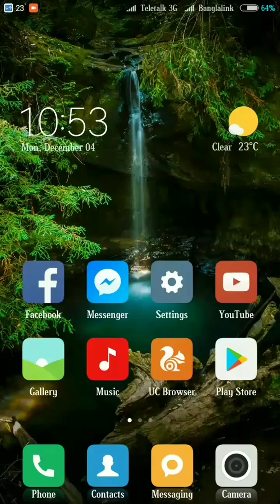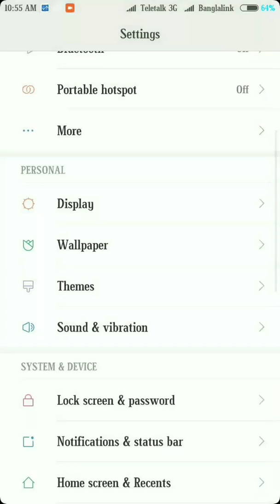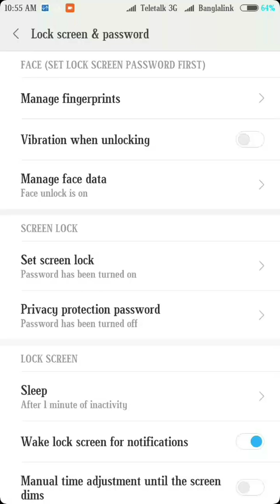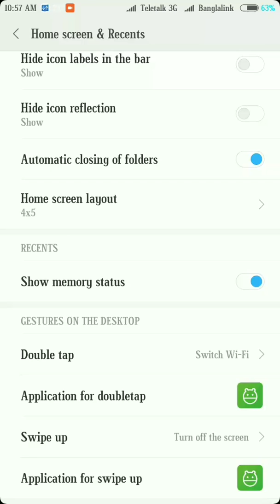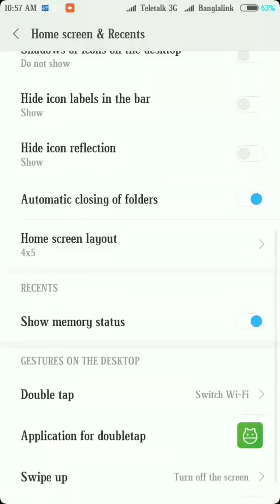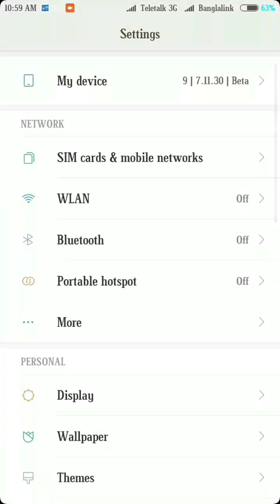MIUI Pro 9 7.11.30 Rom review (Bangla)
MIUI Pro 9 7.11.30 Rom review